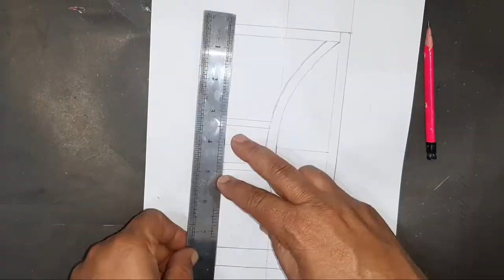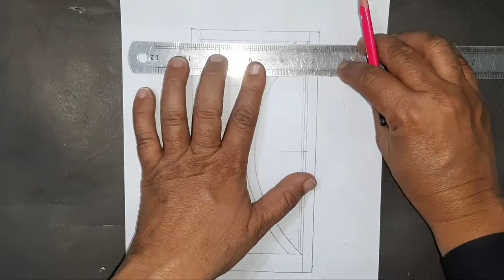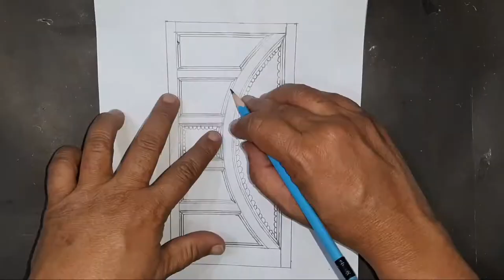3D Wooden room door carving pencil drawing/ Wooden carbing room door.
In this video we’ll walk you through:
 how to create a simple design
how to make simple design with pencil
how to become a good drawing artist

Our channel is about (Creative Art). We cover lots of cool stuff such as (Wood Carving Designs), (Op Art) and (Pencil drawing)